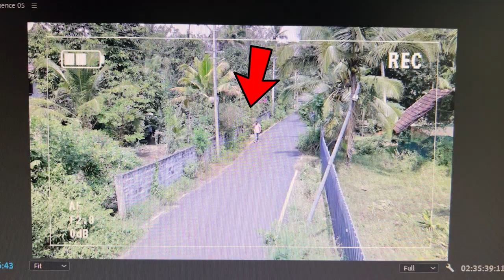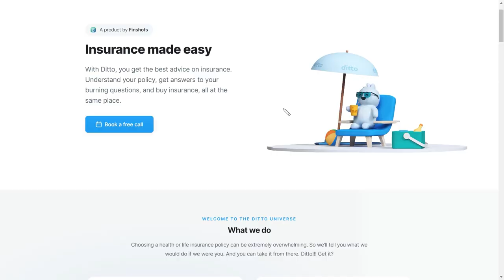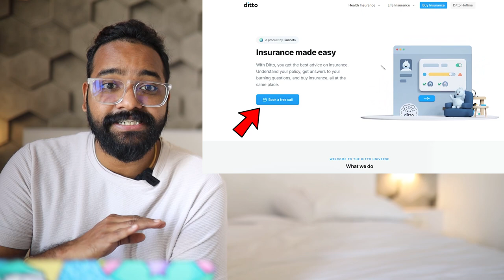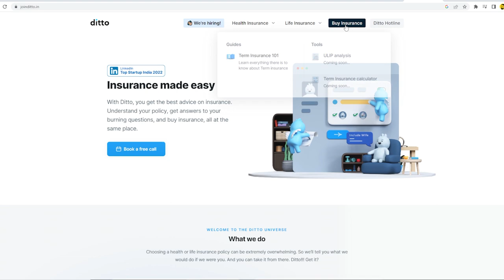ഈ അവസ്ഥ ആർക്കും വരാതെ ഇരിക്കട്ടെ 🔥🔥🔥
With Ditto, you get the best advice on insurance. Understand your policy, get answers to your burning questions, and buy insurance, all at the same place